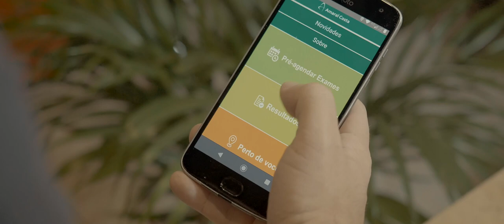INOVAÇÃO TECNOLÓGICA PARA A SUA SAÚDE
Usando a tecnologia como nossa aliada, fomos o 1º laboratório da América Latina a utilizar o sistema Atellica Aptio. Essa automação garante maior confiabilidade e rapidez nos seus resultados. Investimos em inovação tecnológica e assim seguimos ouvindo quem faz a nossa história: você.